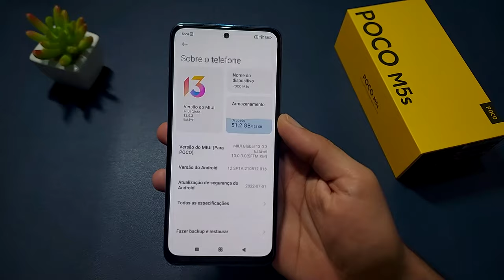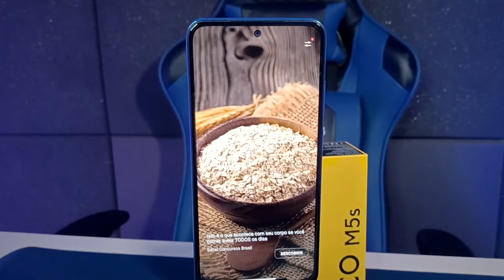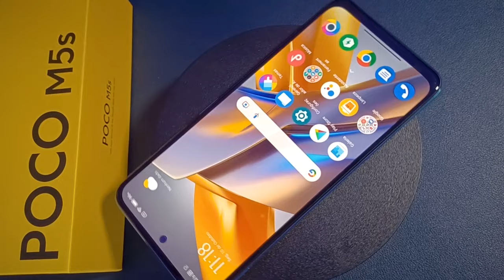COMPARATIVO POCO M5s vs POCO M4 Pro 4G Descubra Qual o Melhor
➡POCO M4 PRO 4G ➽